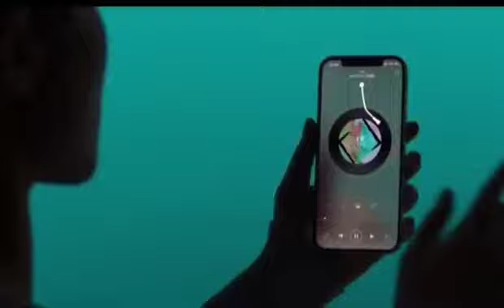MORROR ART record lyrics speaker R1